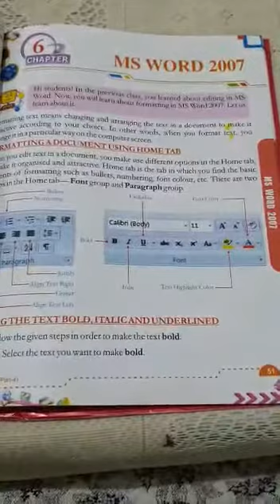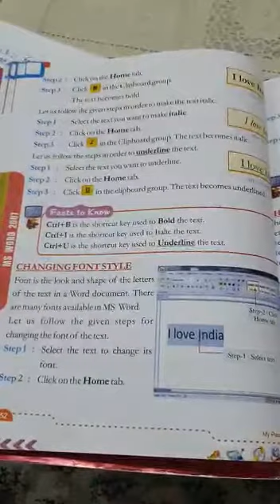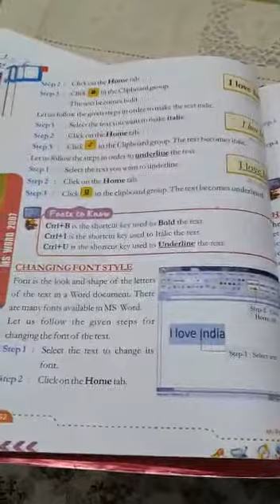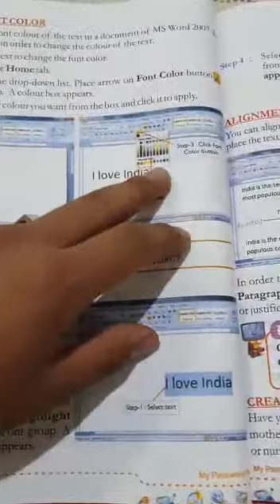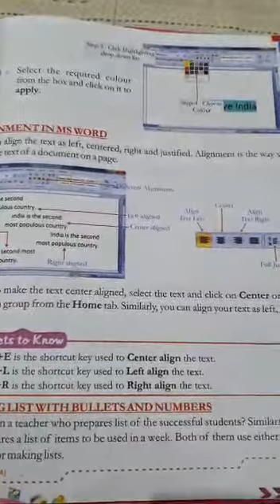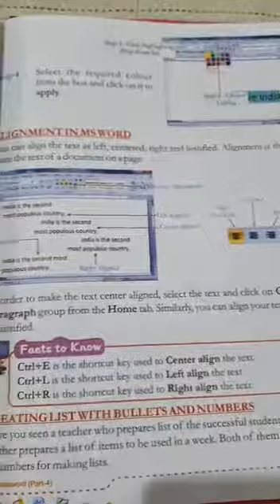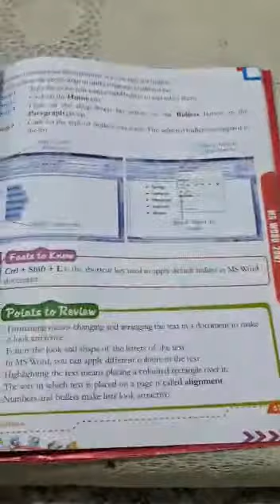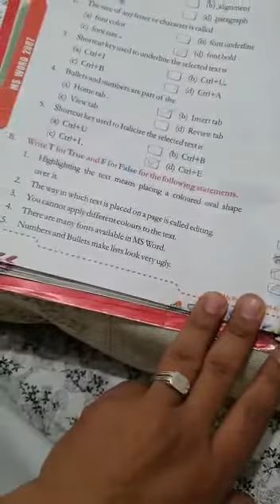Class 5th Computer-4 Chapter 6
Teacher Mustafa Sir